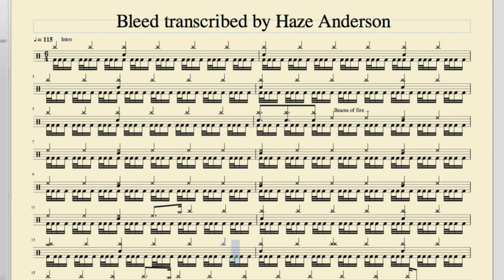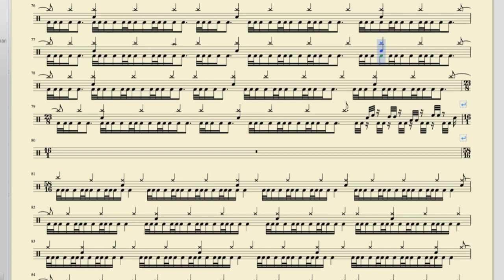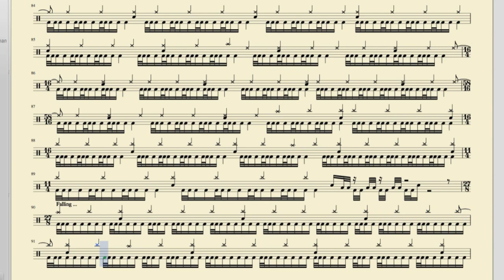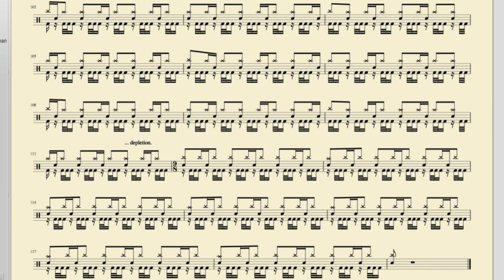Meshuggah - Bleed (Drums only with scrolling transcription)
You hear 4/4? I see hertas. Created with MuseScore, OBS, GarageBand, Audacity and iMovie.
This was a BEAST! :O